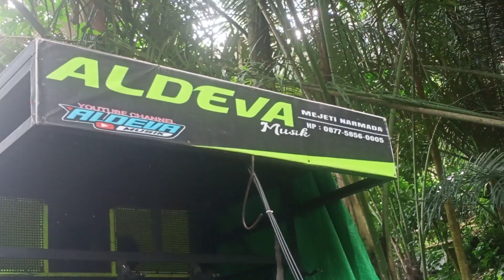LIVE ALDEVA BERANGEN MESAK RANJOK GUNUNG SARI